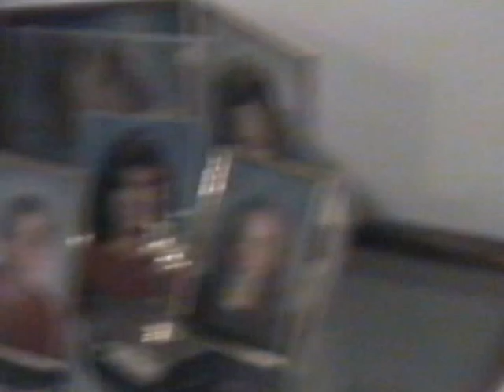OilyPoun II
Independent Short Film - Comedy/Horror (Uncut Original Version)
The Tres Amigos! Mitch, Don and I started filming movies back in... 1996. I've been into film for almost 20 years. Twenty years! That's how far back this footage goes. I am considerably better at my craft these days, so please look on this with the notion in mind that this is purely uploaded to YouTube for the nostalgia of those that know its importance. Mainly those folk from Harpursville. Population: 1
Oily Poun.